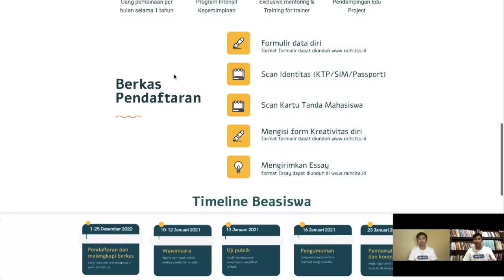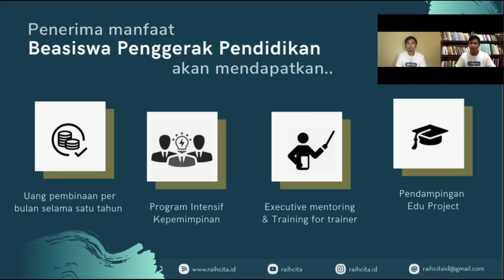Tentang Beasiswa Raihcita (Beasiswa Penggerak Pendidikan)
[Kami butuh kamu mewujudkan Beasiswa ini!]

Sambut 2021 dengan beri perubahan!
Yayasan beri perubahan Indonesia bekerja sama dengan @raihcita.id membuka kesempatan untuk bapak/ibu/ dan teman-teman untuk ambil bagian dalam terwujudnya BEASISWA PENGGERAK PENDIDIKAN.

Beasiswa Penggerak Pendidikanadalah beasiswa kedua dari  @Raih Cita  (raihcita.id), setelah kemarin membuka beasiswa kuota pendidikan untuk para guru honorer dan pelajar. Pendaftaran telah ditutup, terdapat lebih dari 5000 pendaftar yang berasal dari 34 provinsi di seluruh indonesia.

📝Mengapa berdonasi untuk beasiswa penggerak pendidikan?
1. Membantu mewujudkan lebih banyak pemuda yang berkontribusi di bidang pendidikan dan siap memimpin
2. Yayasan yang telah memiliki legalitas dari kemenkumham
3. Mendapatkan benefit mengikuti webinar gratis secara rutin

📚 Gimana cara donasinya?
- isi nominal donasi yang dipilih
- Kirimkan donasi melalui rekening yayasan
BNI Syariah 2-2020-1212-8 a/n yayasan beri perubahan indonesia

Kami butuh kamu untuk mewujudkan beasiswa ini!  Yuk ikut ambil peran dan beri perubahan!